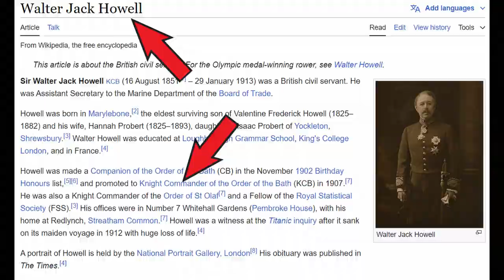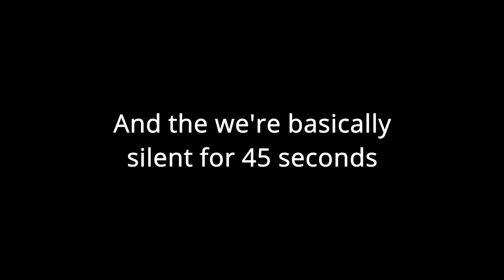Legend of Zelda: Skyward Sword, Ep.41 | Show Me this Guy's Pumpkins - Couch Stains